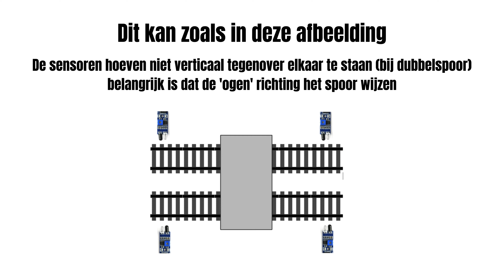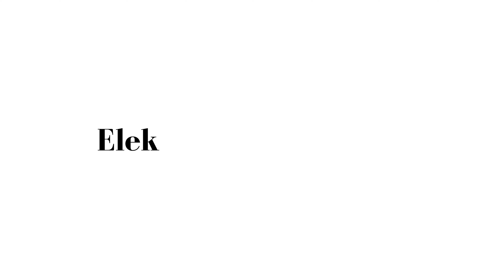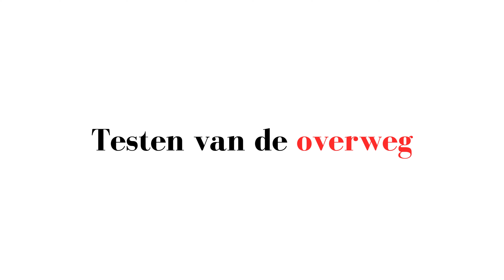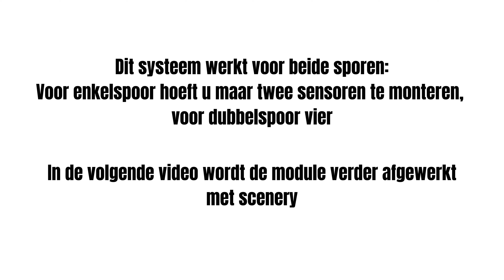Inbouwtutorial#1 AHOB in h0 schaal Chris Modelbouw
In de tutorial word de AHOB set van Chris modelbouw ingebouwd.
In een volgend tutorial word de module verder afgebouwd.